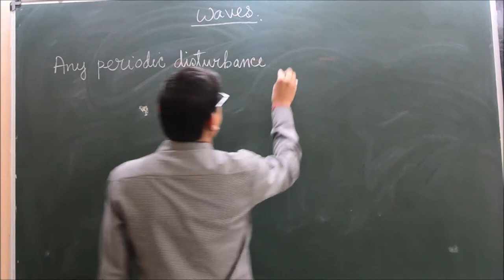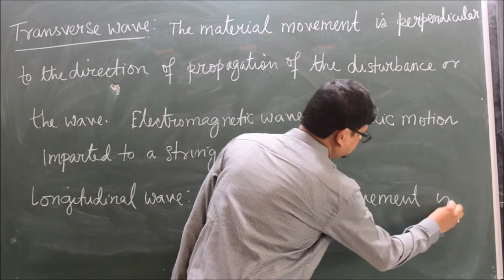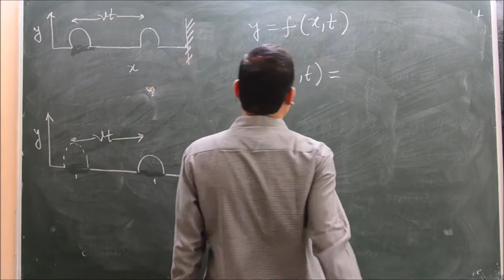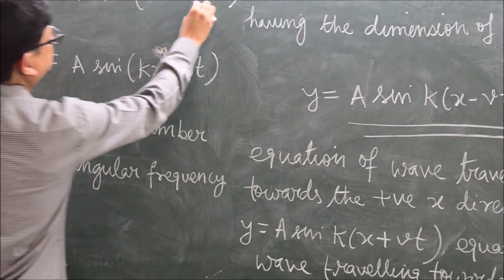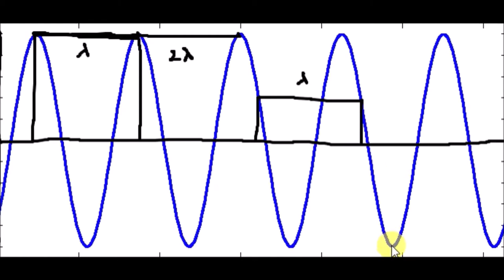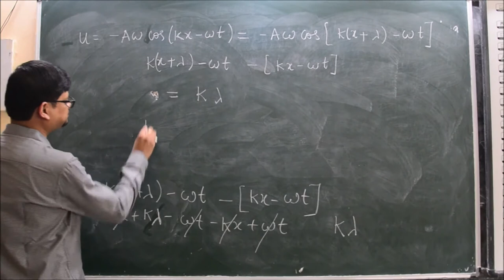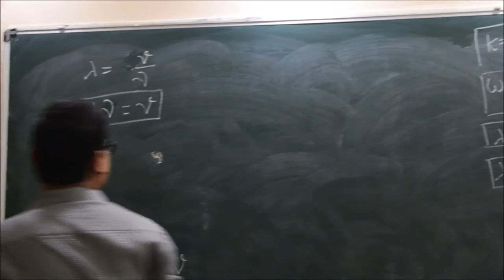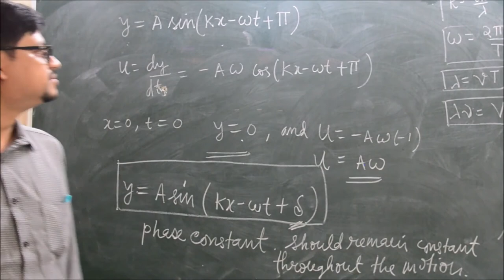Introduction to Waves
In this Video Lecture, we learn about the fundamentals of Waves.